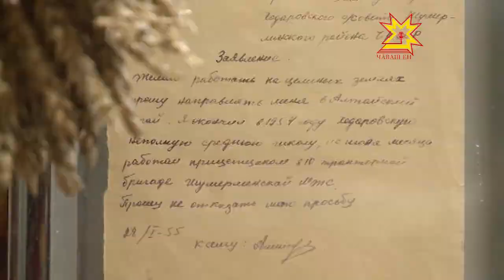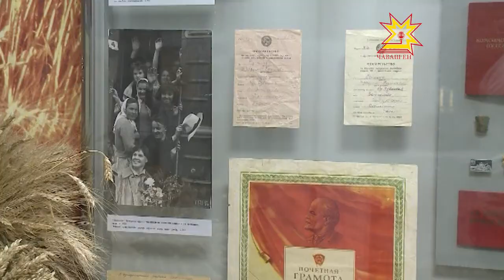Çĕр уçма кайнă паттăрсем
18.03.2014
Иртнĕ ĕмĕрĕн 50-мĕш çулĕсенче совет çамрăкĕсем Уралти, Çĕпĕрти, Инçет Хĕвел Тухăçĕнчи, Казахстанри çĕнĕ çĕрсене уçма хастар хутшăннă. Пысăк пĕлтерĕшлĕ çак юхăм пуçланса кайнăранпа 60 çул çитет. Паян эпир çĕнçĕрçĕсенчен пĕринпе Валериан Дубинин паллаштаратпăр